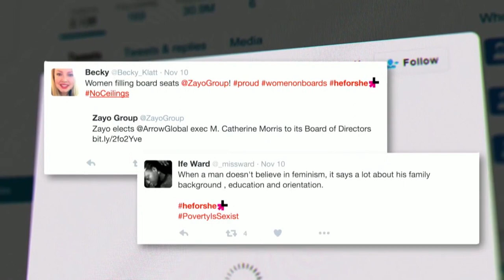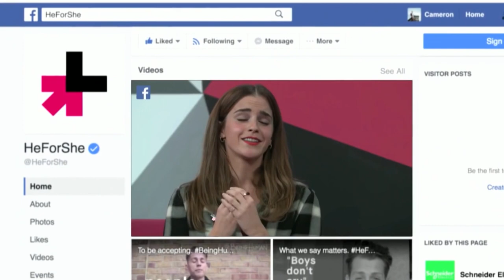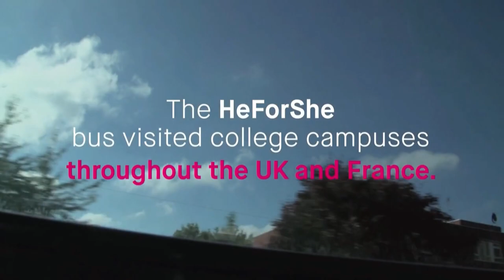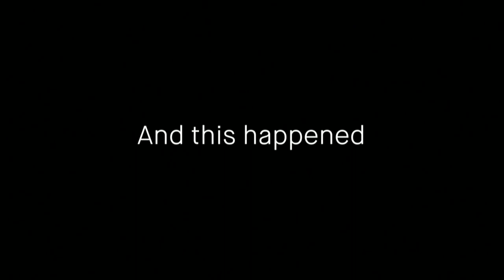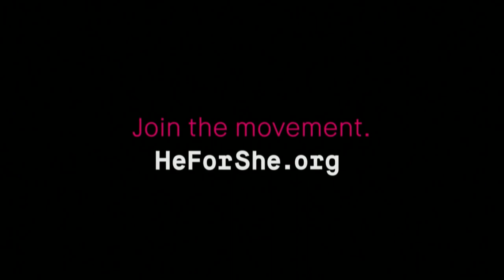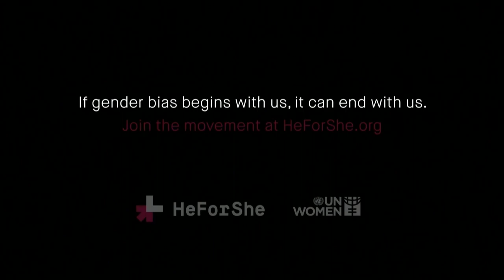HeForShe Columbia: Gender Equality in STEM and Academia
On October 10, 2018, Columbia University presented a discussion on women and equality in academia with a focus on Science, Technology, Engineering and Mathematics (STEM) in conjunction with the UN's global HeForShe movement for gender equality.

Speakers Included:
Suzanne Goldberg
Executive Vice President for University Life; Herbert and Doris Wechsler Clinical Professor of Law; Special Advisor to the President for Sexual Assault Prevention and Response

Elizabeth Nyamayaro
Senior Advisor to the UN Women Executive Director and Head of the HeForShe movement

Mary Boyce
Dean of The Fu Foundation School of Engineering and Applied Science and Morris A. and Alma Schapiro Professor, Columbia Engineering, The Fu Foundation School of Engineering and Applied Science

Helen Lu
Vice Chair and Professor of Biomedical Engineering

Carol Mason, Professor of Pathology and Cell Biology, Neuroscience and Ophthalmic Science (in Ophthalmology); Principal Investigator and Chair of Interschool Planning at Columbia's Zuckerman Institute

Dennis A. Mitchell, Vice Provost for Faculty Diversity and Inclusion for Columbia University in the City of New York and Senior Associate Dean for Diversity for the Columbia University College of Dental Medicine (CDM)

Julien Pellaux
Strategic Senior Advisor, UN Women

UN Women's HeForShe Solidarity Movement, Exelon, The Fu Foundation School of Engineering and Applied Science, Data Science Institute, the Office of University Life and the Office of the Vice Provost for Faculty Diversity and Inclusion

HeForShe is the United Nations'; global solidarity movement for gender equality. The movement provides a targeted platform where a global audience can engage and become change agents for the achievement of gender equality in our lifetime. The GetFree Tour brings HeForShe directly to your campus, convening thought leaders, and providing a forum for critical debate and discussion. Students are our future, and it is critically important we understand your priorities as we shape the movement we hope will change the world.